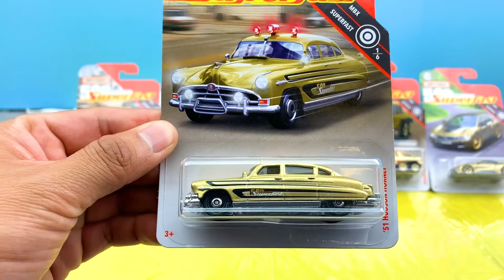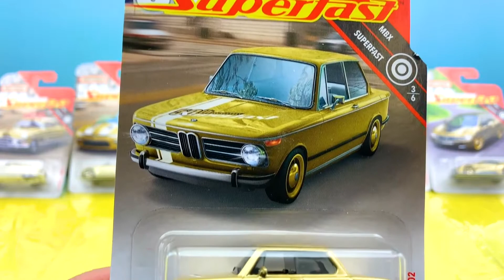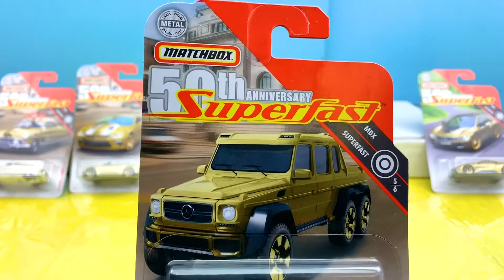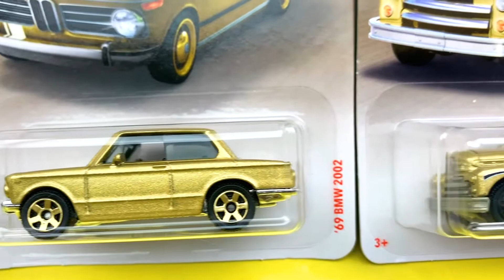Super fast 50th Anniversary MATCHBOX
2019 Matchbox Superfast 50th Anniversary Gold Set
Target Exclusive

‘51 Hudson Hornet

‘16 Chevrolet Camaro Convertible

Seagrave Fire Engine

 Mercedes-Benz G63 AMG 6x6

 Bmw I8

Coleccionar juguetes Hot Wheel Car es un hobby divertido para niños y adultos por igual.
Extreme Collector le mostrará sus colecciones de autos con ruedas calientes y revisará cada uno de ellos, mostrando los detalles de cada automóvil con rueda caliente y sus diseños. También se revisarán las pistas de carreras y unboxing de juguetes para automóvil.